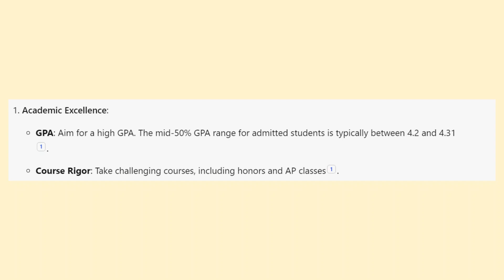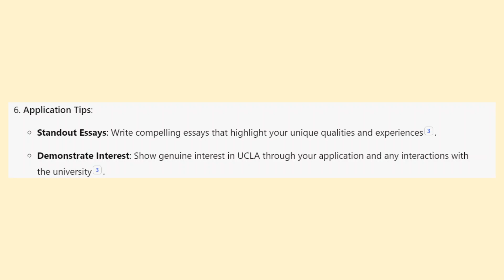HOW TO GET INTO UCLA 2024 FULL GUIDE